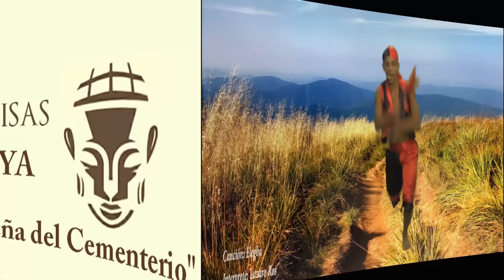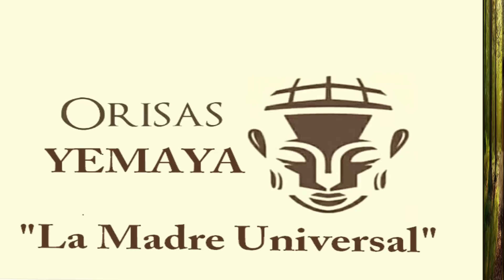"ORISHAS UN TRIBUTO" El Documental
SOYYORUBATV. Programa de Televisión de Investigación y Análisis de la Cultura Yoruba.  Producido por el Babalawo Ricardo Ochoa Irizarri y su equipo de SOYYORUBATV. CDMX. 2024.